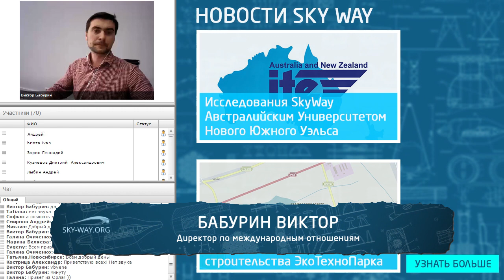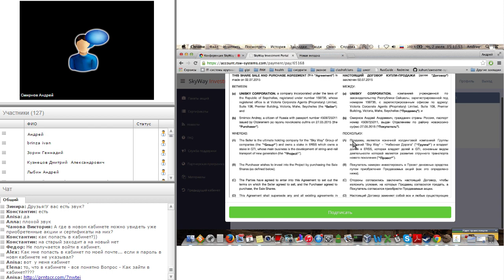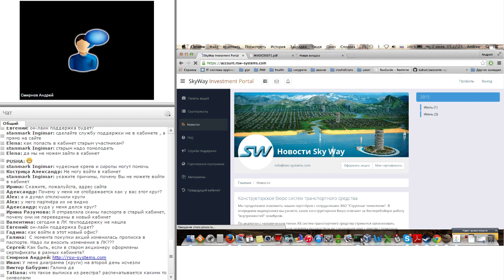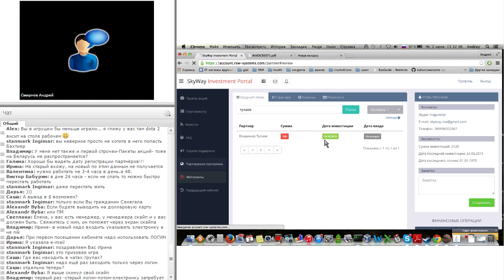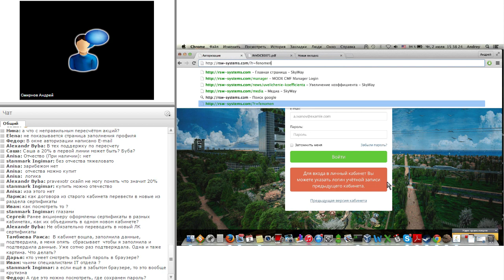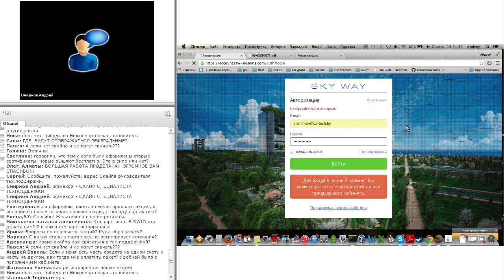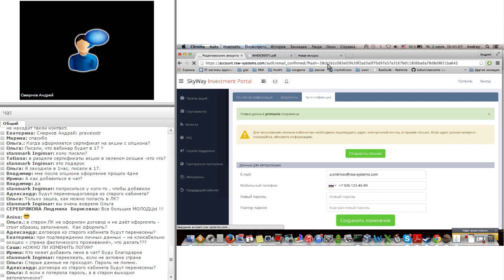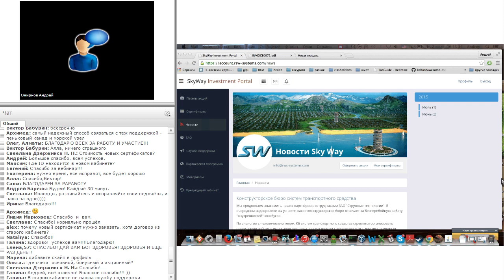rsw systems инструкция по личному кабинету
Вебинар: обучение работе в новом Личном кабинете SkyWay

Как все мы знаем, 22 июня 2015 года было произведено увеличение количества акций инвесторов по коэффициенту от 2,95 до 3,5. В связи с этим был запущен новый дизайн личного кабинета, с новыми, очень полезными функциями. Для того чтобы помочь Вам разобраться в работе кабинета 02 июля 2015 года в 15.00 (по Москве) мы провели интересный вебинар с IT-отделом SkyWay.